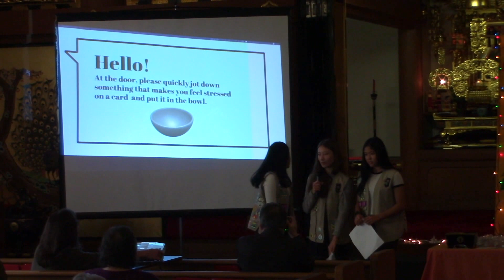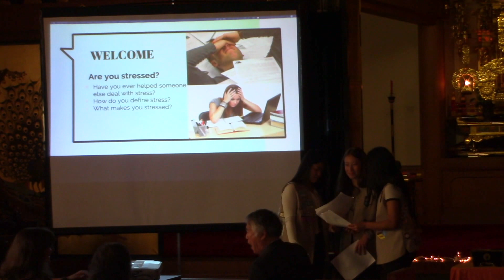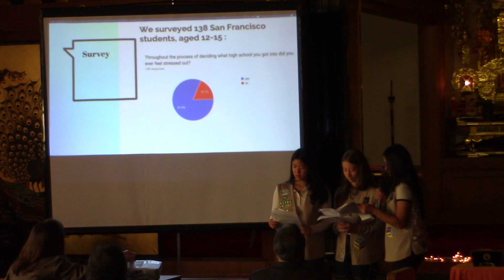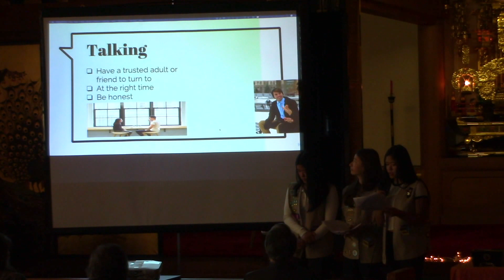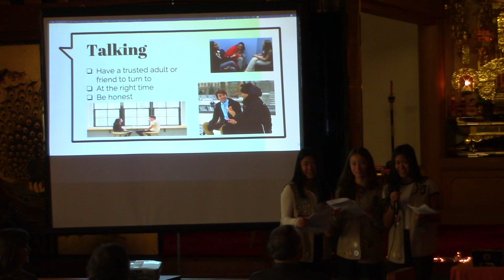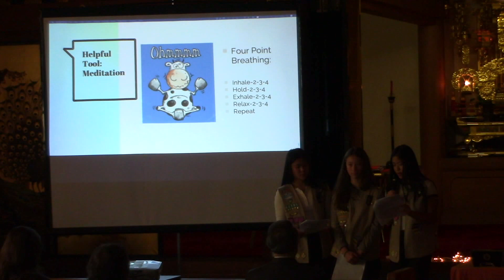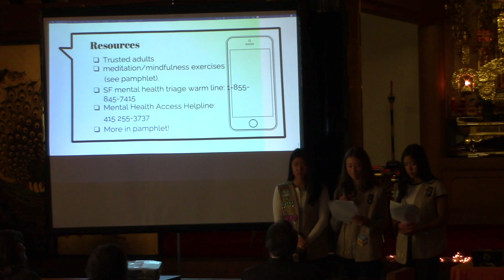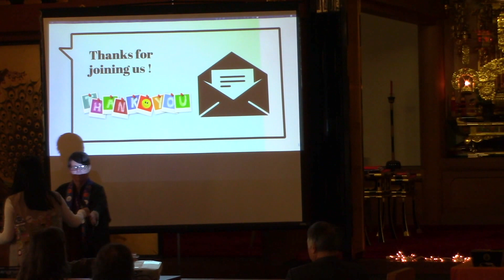You Are Not Alone: Teens Living With Stress — Troop 62198 Silver Award Project — December 8, 2019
"You Are Not Alone: Teens Living With Stress" Girl Scout Troop 62198 Silver Award Project by Sara, Sydney, and Kelli for the Bodhi Day Service at the Buddhist Church of San Francisco on Sunday, December 8, 2019.